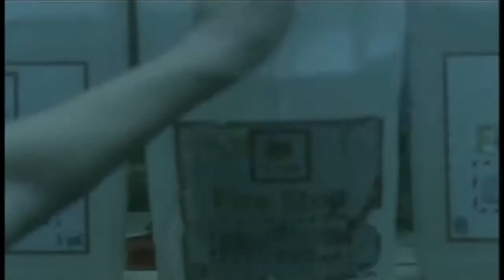Terreur en Milieu Hostile (2005) - Trailer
Bande-annonce de Terreur en Milieu Hostile (2005) de Steven R. Monroe